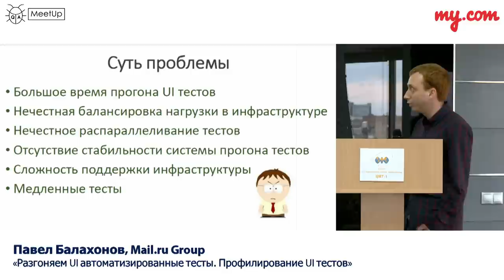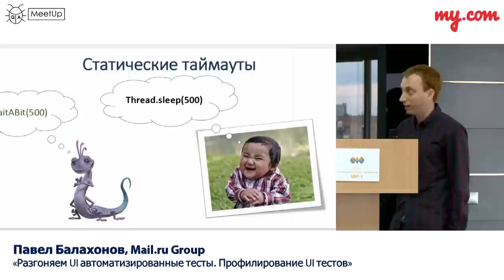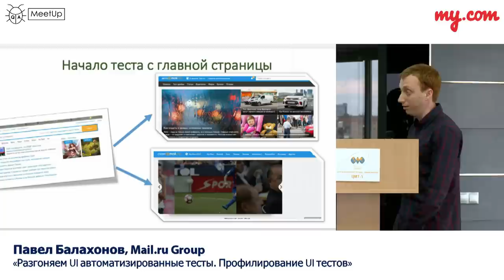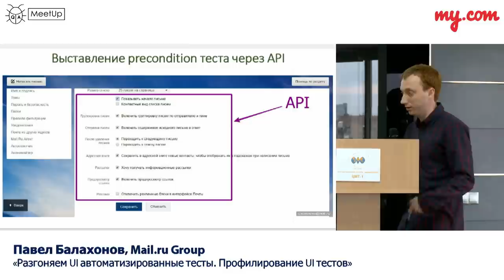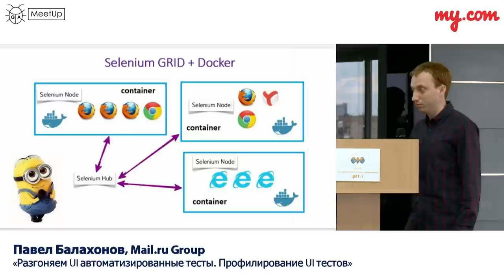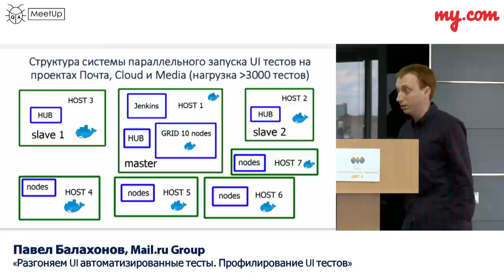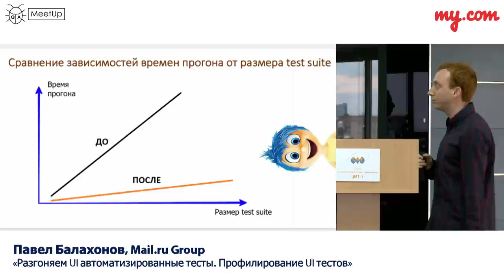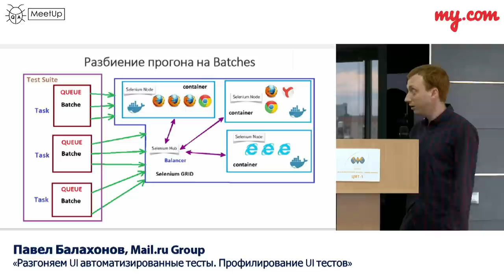Разгон и профилирование UI-тестов​ | Технострим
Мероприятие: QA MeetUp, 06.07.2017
Выступающий: Павел Балахонов, Mail.ru Group

В данном докладе проводится анализ и рассмотрение типичных ошибок, которые замедляют UI тесты и прогон в целом, а так же проводится рассмотрение и анализ решений, которые позволят сократить время прогона UI автотестов. Данные решения предоставляют простую поддержку системы запуска и прогона UI тестов. Внедренные методики стандартизации на разработку и поддержку тестов увеличивают скорость прохождения тестов на уровне самого теста.